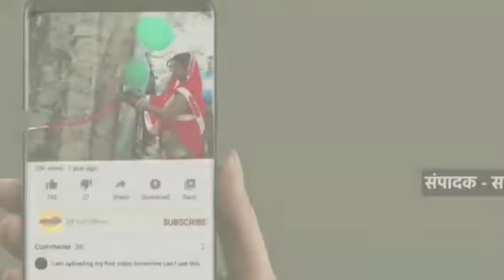नालन्दा:- समाजसेवी रजनीश कुमार उर्फ राजू जी के नेतृत्व में गढ़पर मोहल्ले से निकाला गया लंगोट जुलूस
नालन्दा:- समाजसेवी रजनीश कुमार उर्फ राजू जी के नेतृत्व में गढ़पर मोहल्ले से निकाला गया लंगोट जुलूस, बाबा मणिराम के समाधि स्थल पर लंगोट अर्पित कर मांगी सुख शांति अमन चैन की दुआ।

गढ़पर मोहल्ले से समाजसेवी रजनीश कुमार उर्फ राजू जी के नेतृत्व में लंगोट जुलूस निकाला गया।  गाजे बाजे घोड़े हाथी के साथ गढ़पर मोहल्ले से दर्जनों मोहल्ले वाशी भक्ति गीतों पर झूमते हुए बाबा मणिराम के दरबार पहुँचे। जहाँ बाबा मणिराम के समाधि स्थल पर समाजसेवी रजनीश कुमार उर्फ राजू और मोहल्ले वाशियों ने लंगोट अर्पित किया। इस मौके पर समाजसेवी रजनीश कुमार उर्फ राजू ने कहा नगर वाशियों के अमन सुख शांति चैन के लिए दुआएं मांगी है। साथ ही बाबा मणिराम अपना आशीर्वाद हम सब पर बनाए रखे। नालंदा की धरती सूफी संतों की धरती है। यहाँ के लोग आज भी गंगा जमुनी तहजीब को मानते हुए आपसी भाई चारा को बनाए हुए है और काफी मिल्लत के साथ एक दूसरे के साथ रहते है। इस मौके पर जदयू के वरिष्ठ नेता भवानी सिंह, पूर्व विधायक पप्पू खान, पुचु सिंह, सन्नी कुमार, प्रशांत कुमार, नरेंद्र कुमार, अजय कुमार सिंह, राकेश कुमार उर्फ भोंपू सिंह, अजय कुमार सिंह, नगीना पासवान, पप्पू आनंद, चंदन कुमार,राजू चन्द्रवँशी, पीयूष रंजन,धीरज कुमार, फुद्दू सिंह, आदि लोग मौजूद रहे।